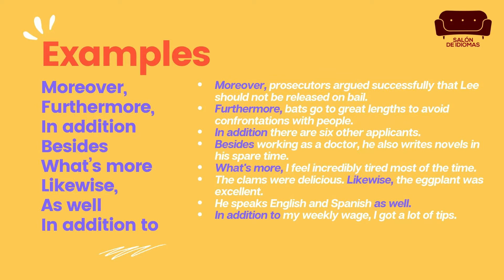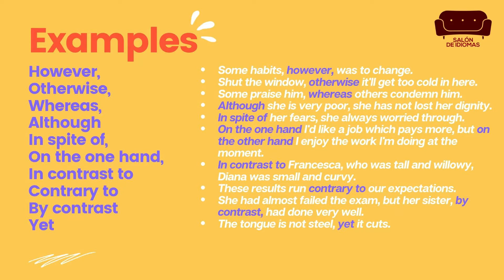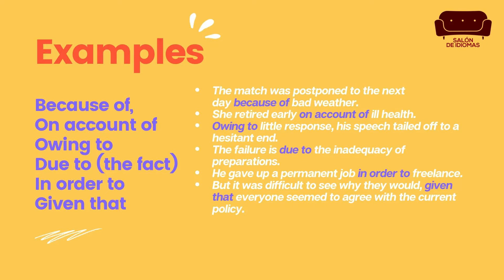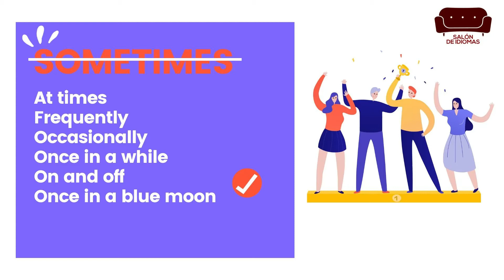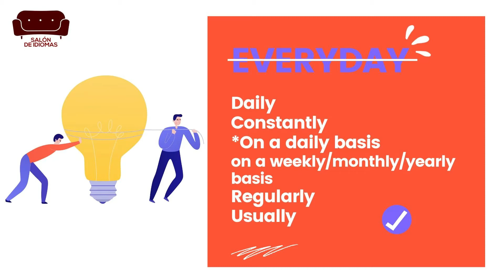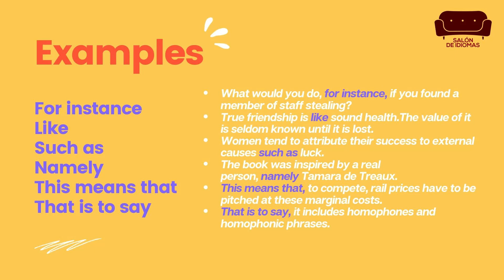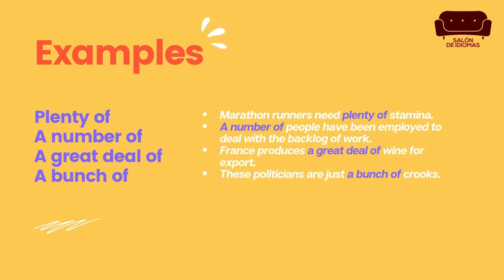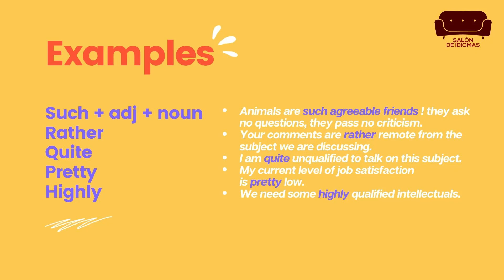CONECTORES EN INGLÉS C1 / CONNECTORS C1 para mejorar speaking y writing 🏅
▬▬▬ Más material de Salón de Idiomas  ▬▬▬
Mejora tus speakings y writings de inglés C1 con más vocabulario 👇 (Click en mostrar más):